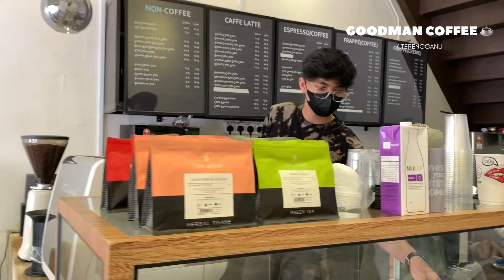CAFE HUNTING - GOODMAN COFFEE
CAFE HUNTING - GOODMAN COFFEE TERENGGANU